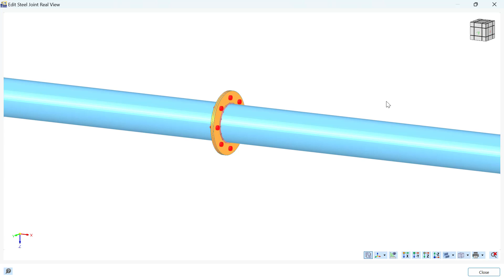قاعدة المعارف 001887 | نمذجة توصيل لوحة طرفية بسيطة في RFEM 6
في هذا الفيديو، سوف تتعلم كيفية إنشاء نموذج لاتصال لوحة نهاية بسيطة في RFEM 6.